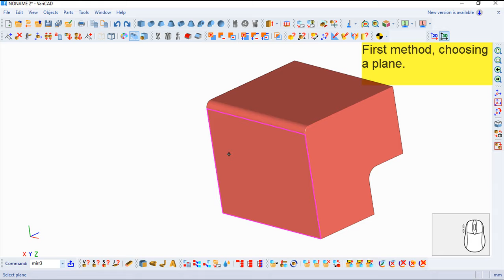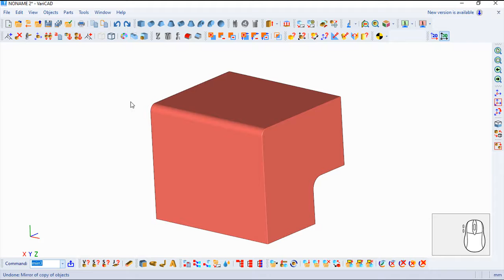VariCAD 2020 Commands English - 3D Mirror